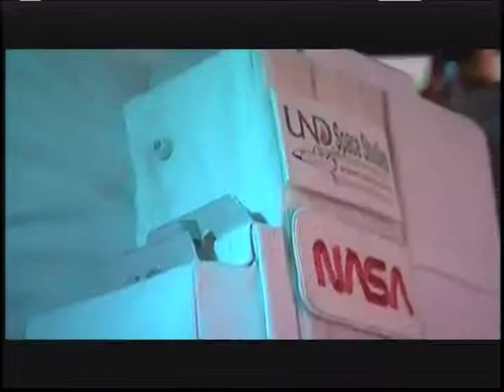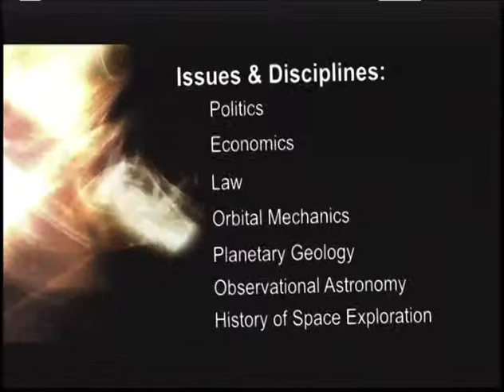UND Aerospace: Space Studies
From the 40th Anniversary Edition of The Big Bold Beyond, this piece offers a look at the Space Studies program at the John D. Odegard School of Aerospace Sciences.